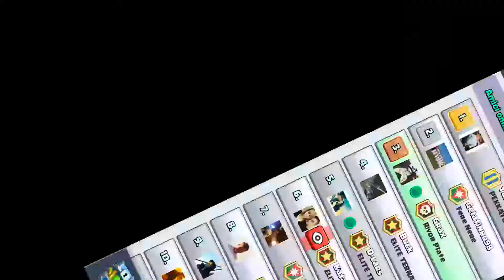JUVENTUS vs BARCELLONA !!! Champions League Clash Royale